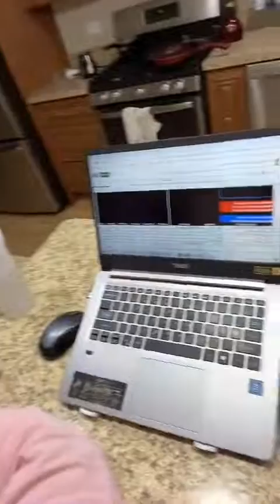TikTok Live Q&A 2.16.22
Another Live Q&A session on TikTok, recorded on February 16, 2022.

If you like my content, keep up to date with me by following my Instagram & TikTok:

Caidin Kloepping is not a doctor, nor a Registered Dietitian. This advice is NOT intended to diagnose, cure, or treat any health problem. This information is also NOT intended to replace the advice of a Registered Physician, Dietitian, or Physical Therapist. All advice is hypothetical and collected through years of scientific study and anecdotal trial and error. Any and all Performance Enhancing Drug discussions involved within this video are for educational and entertainment purposes ONLY. Please consult a Medical Professional before taking any and all medications or supplements. Caidin Kloepping is NOT liable for any harm inflicted on behalf of this information.